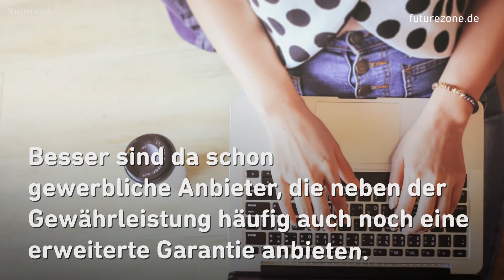Geld sparen mit gebrauchten Apple-Produkten – darauf solltest du achten | Futurezone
Geld sparen mit gebrauchten Apple-Produkten – darauf solltest du achten

Neue Apple-Produkte sind ziemlich teuer. Möchtest du dennoch nicht darauf verzichten, kannst du Geld sparen, indem du auf gebrauchte Geräte setzt.

Apple gebraucht kaufen? Achte dabei auf diese Dinge

Werde Teil der FuZo-Family und folge uns auch auf

Erwirbst du ein Produkt über einen solchen, unterstützt du uns damit, ohne, dass es dich mehr kostet. Natürlich steht es dir frei, das Produkt auch auf einem anderen Weg zu erwerben.